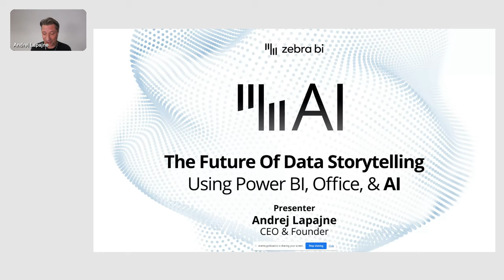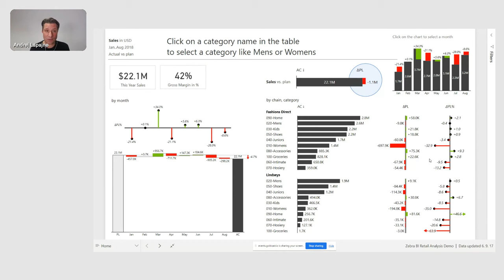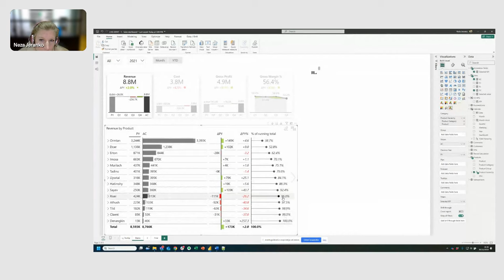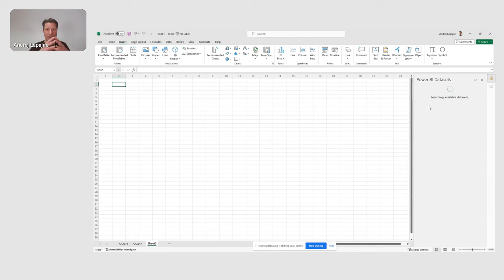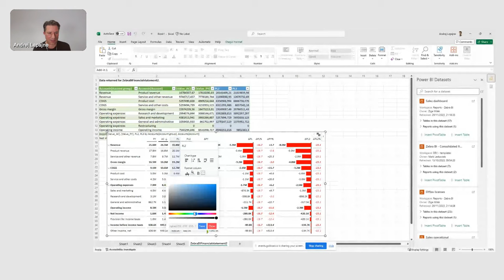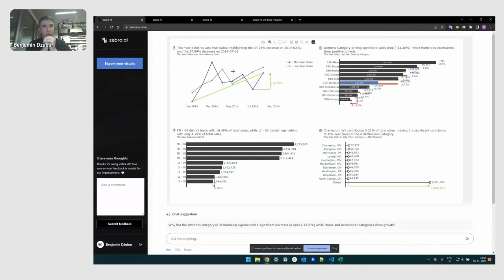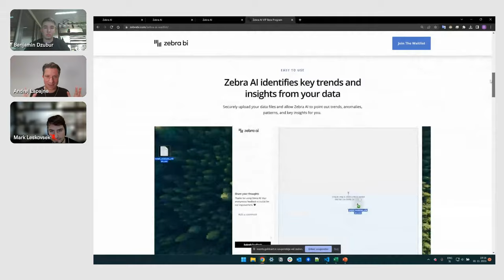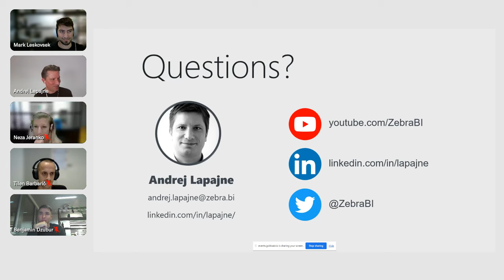Zebra BI's Actionable Intelligence: Power BI, Office & AI in Future Data Storytelling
Join us in reliving Zebra BI's groundbreaking event: 'The Future of Data Storytelling using Power BI, Office, and AI.' This video offers a deep dive into the evolving world of business intelligence, showcasing Zebra BI as a leader in business reporting and data visualization. Witness Zebra BI's CEO & Founder Andrej Lapajne's captivating demonstration of Zebra AI, highlighting its significance in business intelligence AI and AI-driven data storytelling.

Timestamps:
00:00:00 Intro
00:02:30 Agenda
00:03:44 What is Actionable Intelligence?
00:18:27 Data Storytelling in Power BI
00:19:13 Flexibility of Zebra BI for Power BI visuals
00:26:00 Annotations in Zebra BI for Power BI visuals
00:37:47 Scenario Analysis & Planning in Excel
00:57:00 Zebra AI Live Demo
00:01:17 Q&A Session

Dive into the core of data analysis and visualization software, where Zebra BI stands out as the best software for data visualization. Our event is a goldmine for CFOs, controllers, FP&As, data analysts, and BI experts keen on leveraging the innovative features of Zebra BI visuals and Zebra AI. Discover how these tools integrate seamlessly with Power BI and Office, redefining excellence in Excel data visualization and actionable reporting.

Highlights of the event include an in-depth exploration of the Zebra BI annotations feature in Power BI, demonstrating its robustness in enhancing business analytics AI. Experience the first-ever live demo of Zebra AI, where we unfold its capabilities in Power BI AI, setting new standards in data analysis.

We also delve into practical approaches to data storytelling in Excel & PowerPoint, providing hands-on strategies and insights. The event combines modern business intelligence tools with a preview of the best practices for reporting in 2024.

Get ready for a new way of data storytelling, where Zebra BI and AI technologies merge to create a new paradigm in business analytics. This recording is not just an event showcase; it's an essential resource for anyone passionate about harnessing the power of data in their business narrative.

🦓 ABOUT ZBI 🦓
With Zebra BI, you can enhance your reports & dashboards in Excel, PowerPoint, and Power BI with professional interactive visualizations that show immediate insights. And the best part? You don't need advanced BI skills to get started.

👉👉👉 Try Zebra BI for Power BI for free today and see just how simple it is to create interactive visualizations that get results

Our channel is all about Actionable Reporting and has one goal: to enable everyone to create better reports. We cover Power BI, Excel, PowerPoint reporting, business intelligence, business analytics, data storytelling, and related topics.